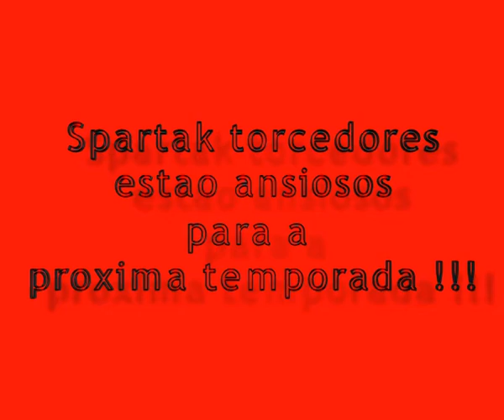Alex Raphael Meschini - o melhor jogador do Campeonato Russo 2009